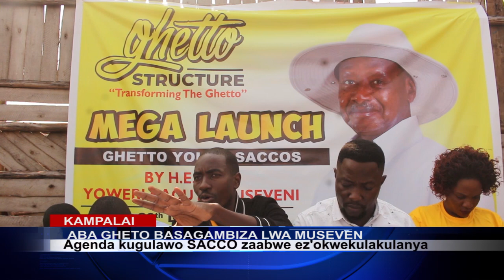abawangalira mu ghetto badukkiriddwa